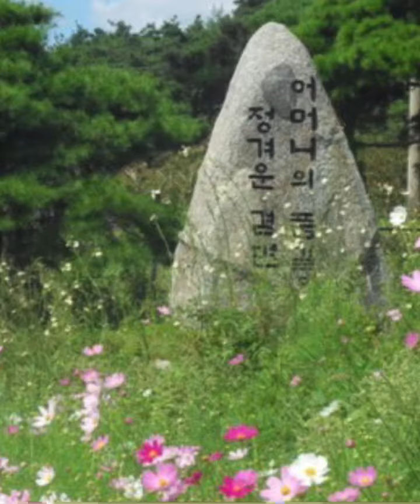(#153) 연근 종근 파종법 고사 되지 않게 잘 심는 방법 소개 합니다.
연근 종근을 심을때 일반 식물 화분에 심듯이 하면 고사되어 죽어버립니다.

연근 파종수량은 1평 당 1촉 정도 파종하며,  종자비용이 부담되는 경우에는 2평당 1촉 파종하여 파종 첫해에는  수확하지 않고 다음해 가을부터 수확하시면 됩니다.

연근 심는방법을 숙지 하셔서
풍년 농사 지으시길 바라겠습니다.

궁감사하는 덧글로 부탁드립니다.

농촌에서 희망을 일구어가는
만당滿堂의 Vlog

여러분의 격려와 응원이 큰 힘이 됩니다.